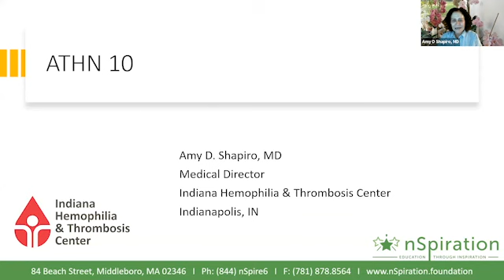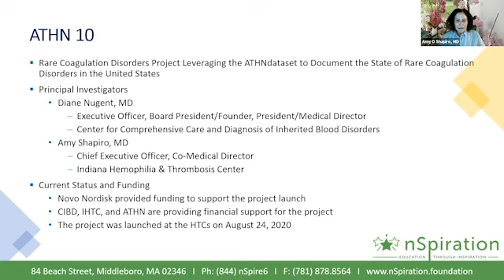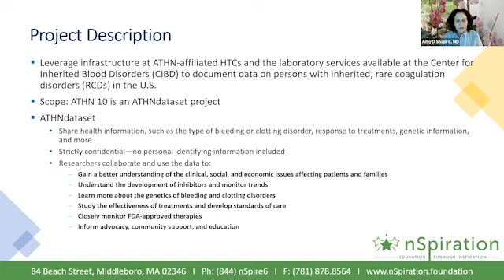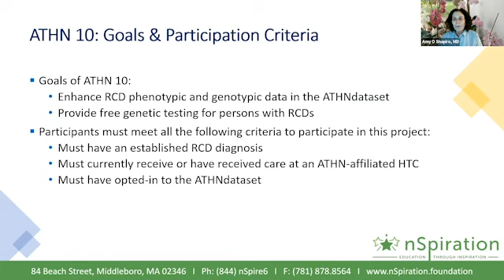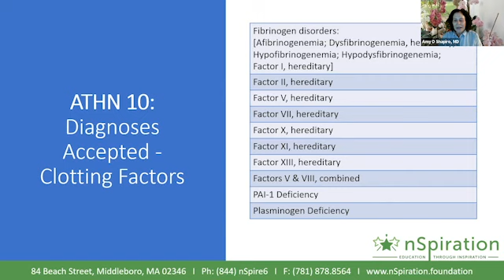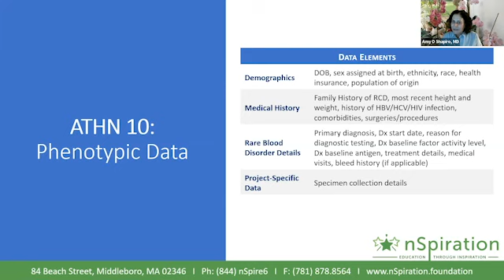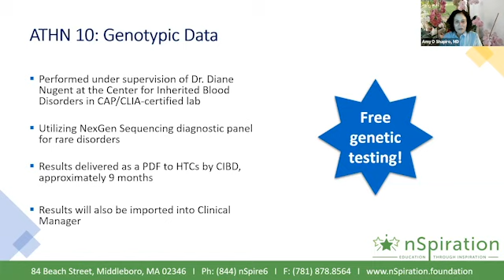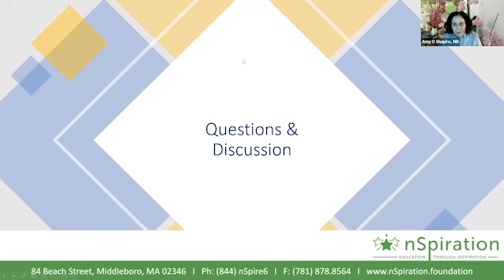Rare Bleeding Disorders Research Study - ATHN 10 (American Thrombosis & Hemostasis Network)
Co-lead investigator of ATHN10, Dr. Amy Shapiro, CEO/Co-medical director of the Indiana Hemophilia & Thrombosis Center presents the American Thrombosis & Hemostasis Network's study entitled "ATHN 10", which studies documented data of rare coagulation disorders.